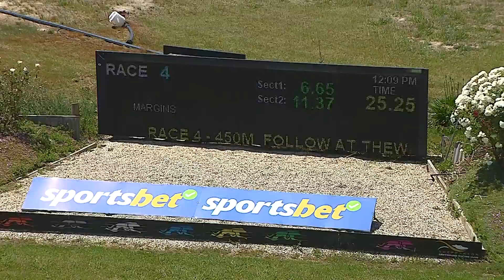SHP THU 01 DEC 22 R4